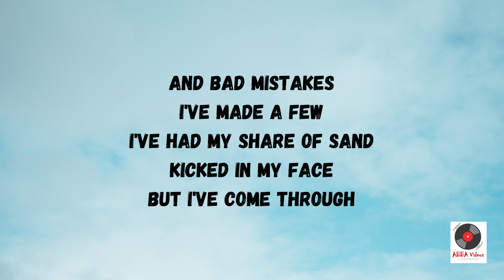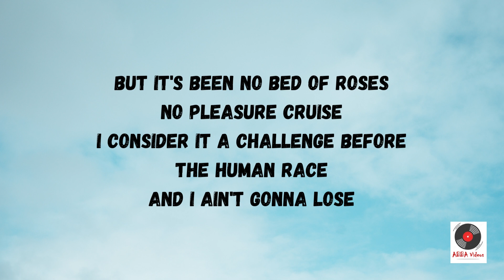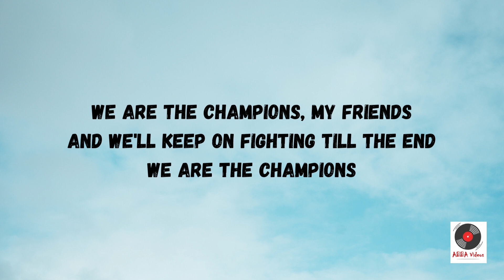We are the Champions - Queen Lyrics Video